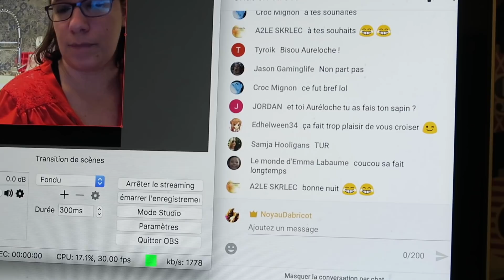Avec les copains !【VLOGMAS】 02/12/2017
★ Montage: iMovie